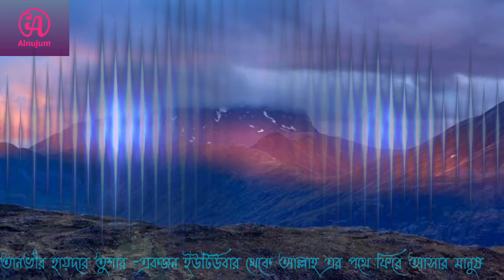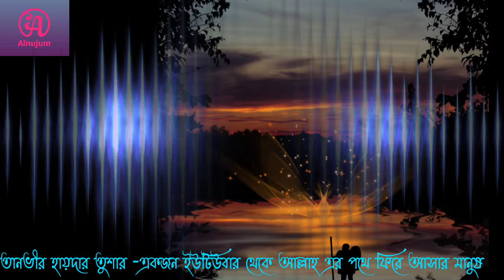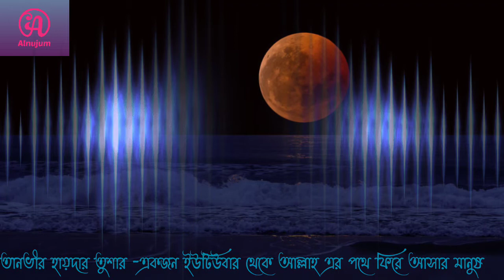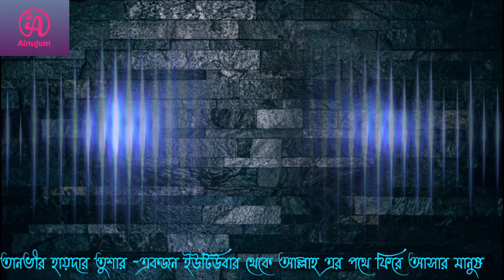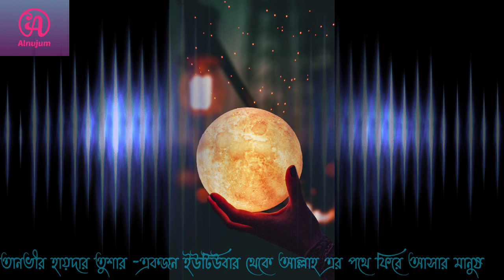youtuber -tanvir hayder tushar..ইসলামের পথে ফিরে আসার গল্প